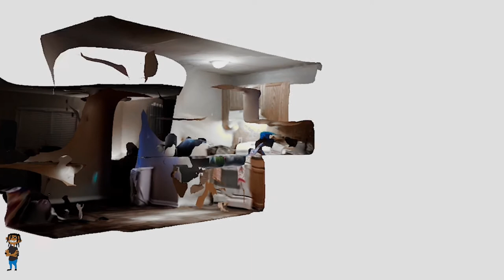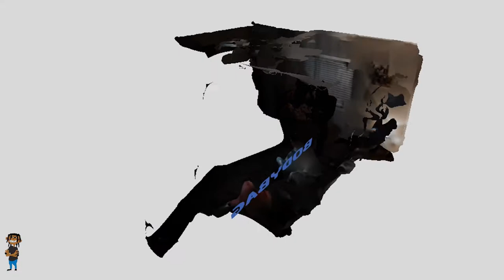RR Guap x DLowso - Trapper Mentality / Off The Dome [Official Music Video]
Visuals by @SlimSwayze
Body Bag Gang Empire®️
2022©️